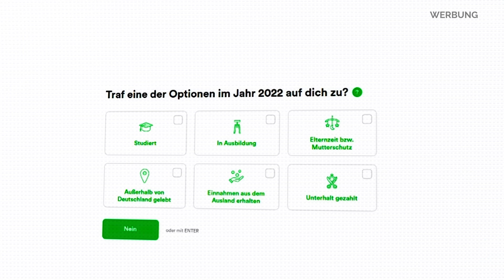Wahlkrampf! Was war das beste Bundesliga-Debüt aller Zeiten?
Photo-Credits: Imago